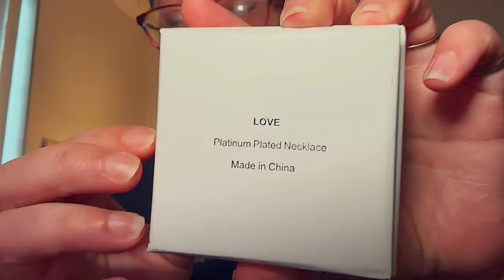ASMR // Thrift Haul 🧚💜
Hi sunshine’s! I hope you are all having a wonderful morning or afternoon, evening or night! Btw, I hope you will enjoy the video and I hope it helps your anxiety and helps you relax.

☀️ P.S. ~ I don’t do requests on my channel bcuz I get anxiety and stressed from receiving requests. I hope you all will be understanding of that. 🌙

1) My favorite animal are chipmunks! 🐿🩷

2) I am an autistic adult. 🧩 I was diagnosed with Autism when I was 15 years old.

3) I am adopted. 🍼 I was adopted when I was two days old. :)

4) I have two gerbils. They are both females and their names are, Eleanor and Misty. 🐁💖

5) And I like to go antique and thrift shopping so some of my videos include, ASMR thrift hauls and ASMR antique hauls !!

What I use to film and edit my videos

📱 I use my iPhone 14 Pro. to film videos 📱

🌸 I use InShot Pro. to edit my videos and thumbnails. And I use iMovie and Prequel to edit my videos too. 🌸